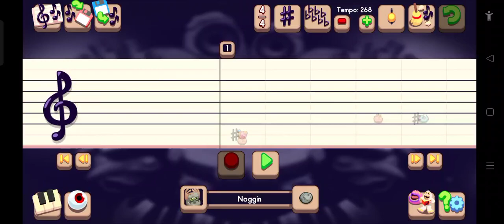bona-petiti in composer but bona lost his head